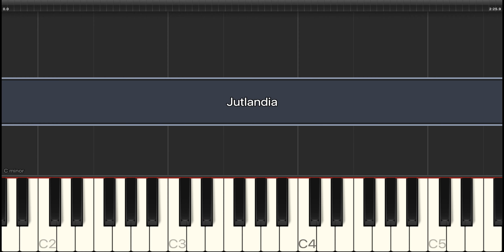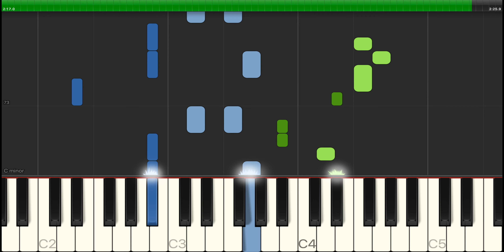[Play/Sing] Kim Larsen - Jutlandia Piano Tutorial (All verses + lyrics)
Get the sheet music and midi file here/Få noderne og midi filen her

"Jutlandia"

Det var i nittenniogfyrre eller cirka der omkring
da der var krig i Korea
skibet hed Jutlandia og det kom vidt omkring
for der var krig i Korea
udstyret fra kælder til sal
som et flydende hospital

Hej-Ho for Jutlandia
hun kommer som kaldet til slaget
hjemme er jægeren hjemvendt fra jagt
og sømanden hjemvendt fra havet

Når drengene de skal i krig sejler kvinderne forbi
på de røde-kors-malede skibe
og Lili Marleen synger, Auf Wiedersehn
når de falder på stribe
kanonerne spiller første violin
c'mon soldier - syng med på melodien

Hej-Ho .

Hun sejler gennem natten med alle sine børn
levende og døde
hvid som en jomfru og tapper som en ørn
går hun krigen i møde
sygeplejerske på seksten år
tilser soldaternes sår